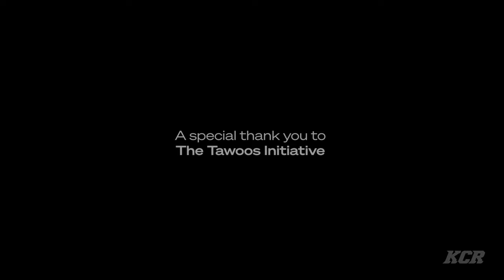PAISA - Hasan Raheem x Talal Qureshi | Karachi Community Radio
Written and Performed by @Hasan Raheem
Original song prod by @Talal Qureshi

Virtual show produced, conceptualized, and directed by Jahanzeb Safder Khawaja at KCR Studio

Virtual Production by Karachi Community Radio
Supported by The Tawoos Initiative and Scene Series.

About the show:
This was a fundraising event, where 100% of the ticket sales went towards Indigenous communities through The First Nations Child & Family Caring Society of Canada (Caring Society). The Caring Society works to ensure the safety and well-being of First Nations youth and their families through education initiatives, public policy campaigns and providing quality resources to support communities. As settlers on Turtle Island, we believe that we must educate ourselves, decolonize our own spaces, and work proactively to be better allies with Indigenous peoples who are continuously facing discrimination and brutality at the hands of the colonial Canadian state.

So with this project, we hope to fundraise, share educational resources, and hopefully share some joy and music making with all of you!

Proudly presented by Scene Series, Tawoos Initiative, Dhaka Yeah and Karachi Community Radio.

Originally live-streamed by The Tawoos Initiative on 31st July'21

100% of the proceeds go to First Nations Child and Family Caring Society

A special thank you to Hasan Raheem and Abdullah Kassumbi for bringing this recording to you!